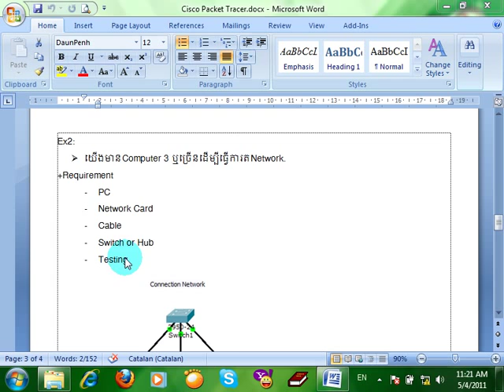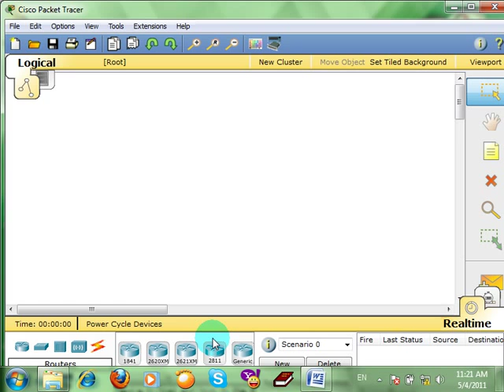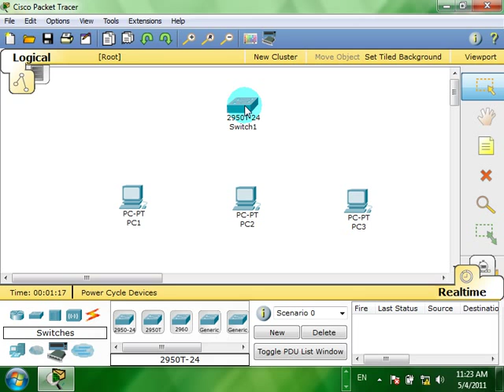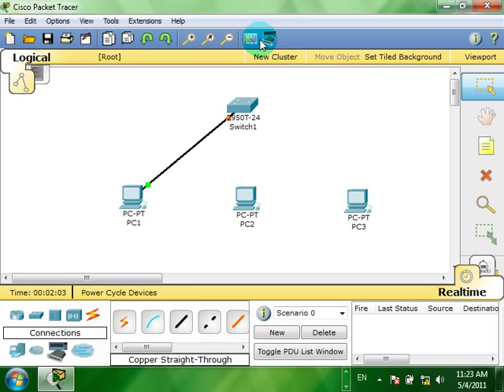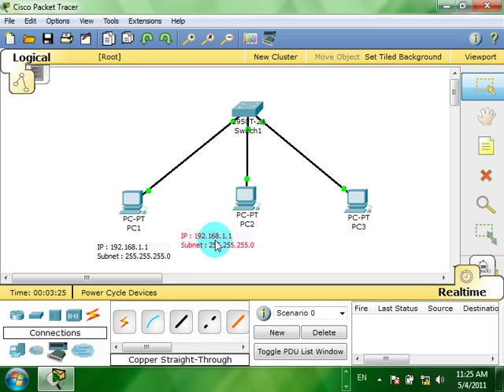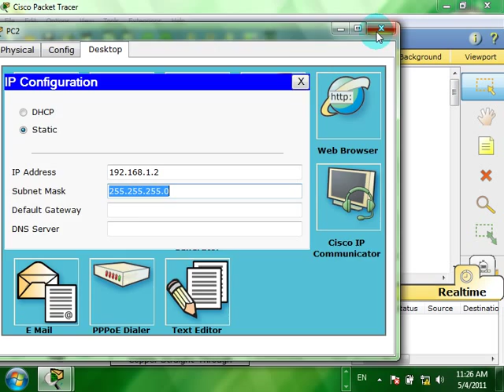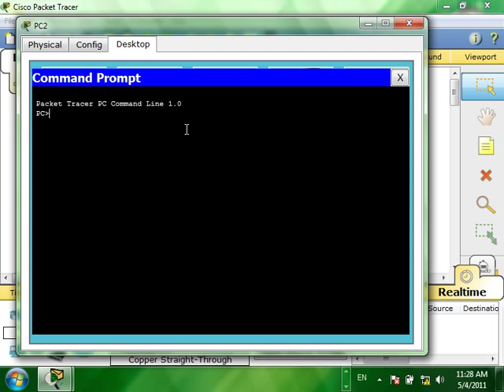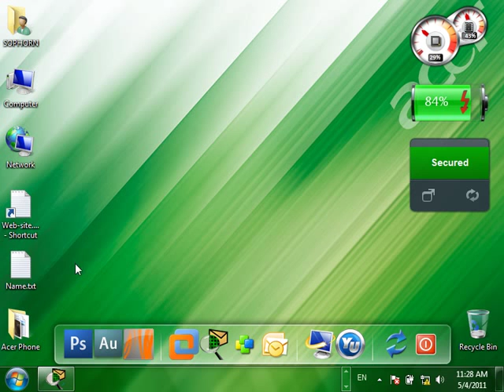Peer to Peer Basic Cisco Packet Tracer [part7.1]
Video Learning - Cisco Packet Tracer
This video show us about using PC on Cisco Packet Tracer software.